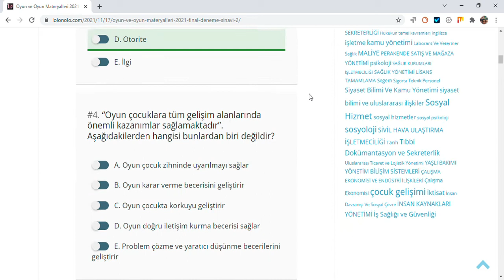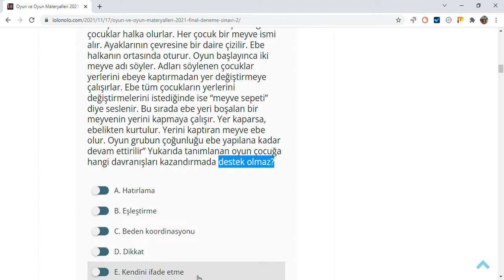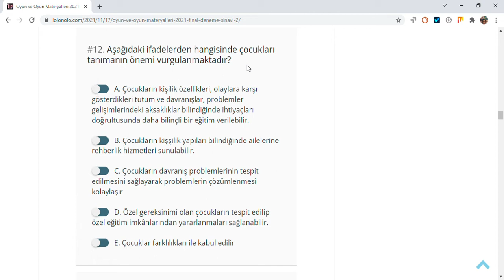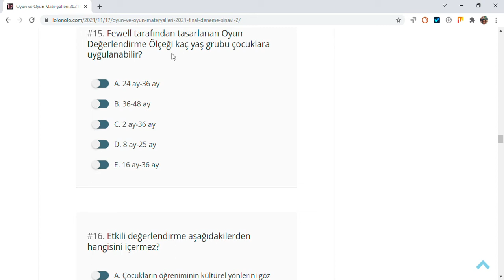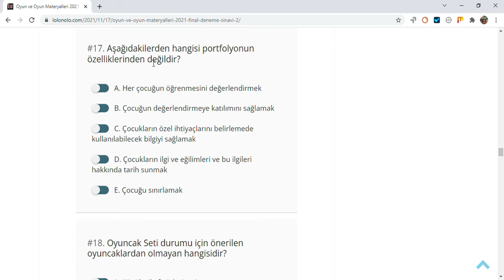Oyun ve Oyun Materyalleri 2021 Final Deneme Sınavı -2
Oyun ve Oyun Materyalleri Final Soruları
“… . yaşlarına doğru giderek arkadaşlarının bereberliğini aramaya, onlarla aynı oyun ortamını ve oyuncakları paylaşmaya başlar. …..yaşlarında çocuğun arkadaşları ile birlikte oyun oynama süresi önceki yıllara göre daha fazladır.
“Verilen tanıma uygun yaş grupları hangileridir?

8 yaş arası çocukların en gereksinim duyduğu oyunlar hangileridir?

A. Geniş ve açık alan oyunları
B. Masa oyunları
C. Zeka oyunları
D. Sınıf oyunları
E. Grup oyunları

Aşağıdakilerden hangisi çocuğun sağlıklı büyümesine etken olan ögelerden biri değildir?

A. Beslenme
B. Oyun
C. Uyku
D. Otorite
E. İlgi

“Oyun çocuklara tüm gelişim alanlarında önemli kazanımlar sağlamaktadır”. Aşağıdakilerden hangisi bunlardan biri değildir?

A. Oyun çocuk zihninde uyarılmayı sağlar
B. Oyun karar verme becerisini geliştirir
C. Oyun çocukta korkuyu geliştirir
E. Problem çözme ve yaratıcı düşünme becerilerini geliştirir

“Çocukların arasından bir ebe seçilir. Diğer çocuklar halka olurlar. Her çocuk bir meyve ismi alır. Ayaklarının çevresine bir daire çizilir. Ebe halkanın ortasında oturur. Oyun başlayınca iki meyve adı söyler. Adları söylenen çocuklar yerlerini ebeye kaptırmadan yer değiştirmeye çalışırlar. Ebe tüm çocukların yerlerini değiştirmelerini istediğinde ise “meyve sepeti” diye seslenir. Bu sırada ebe yeri boşalan bir meyvenin yerini kapmaya çalışır. Yer kaparsa, ebelikten kurtulur. Yerini kaptıran meyve ebe olur. Oyun grubun çoğunluğu ebe yapılana kadar devam ettirilir”
Yukarıda tanımlanan oyun çocuğa hangi davranışları kazandırmada destek olmaz?

A. Hatırlama
B. Eşleştirme
C. Beden koordinasyonu
D. Dikkat
E. Kendini ifade etme

Korkmuş, Mutlu, Endişeli, Rahat, Heyecanlı, Meraklı…..
Yukarıda belirtilen yüz ifadelerini bir oyun olarak yapan çocuk en çok hangi davranışını destekler?

A. Empati kurma
B. Büyük kas becerileri
D. Güven duyma
E. Problem Çözme

İlkokul çocuklarının oyun etkinlikleri zamanla nasıl oyunlara dönüşmüştür?

A. Bireysel oyunlara
B. Grup oyunlarına
C. Kurallı oyunlara
D. Paralel oyunlara
E. İşbirlikçi oyunlara

Noktalı yerlere aşağıdakilerden hangileri gelmelidir?

A. Çocukluk-oyun
B. Okul öncesi-oyun
D. İlk çocukluk-okul
E. Orta çocukluk-oyun

Çocukların yetişkin yaşamına hazırlanmasındaki en önemli unsur nedir?

A. Aile
B. Okul
C. Grup oyunları
D. Arkadaşlar
E. Dijital ortam

Oyun çocuğa ne kazandırmaz?

A. Sabretmeyi
B. Paylaşmayı
C. Bencilliği
D. İşbirlikçiliği
E. Adil olmayı

lolonolo

Çocukların gelişimleri hakkında bilgi edinmek için çeşitli yöntemler kullanılmaktadır. Aşağıdakilerden hangisi bu yöntemlerden biri değildir?

A. Portfolyo
B. Standart testler
C. Gelişim ölçekleri
D. Gözlem formları
E. Aile tanıma formları

…….. oyunun sadece çocuğun bilişsel gelişimine ilişkin bir içgörü değil, aynı zamanda bu gelişim için bir bağlam sağladığını öne sürmüştür. Noktalı yere gelmesi gereken Bilim İnsanı kimdir?

A. Vygotsky
B. Maria Montessori
C. Albert Bandura
D. Piaget
E. Gestalt

Aşağıdaki ifadelerden hangisinde çocukları tanımanın önemi vurgulanmaktadır?

A. Çocukların kişilik özellikleri, olaylara karşı gösterdikleri tutum ve davranışlar, problemler gelişimlerindeki aksaklıklar bilindiğinde ihtiyaçları doğrultusunda daha bilinçli bir eğitim verilebilir.
B. Çocukların kişşilik yapıları bilindiğinde ailelerine rehberlik hizmetleri sunulabilir.
C. Çocukların davranış problemlerinin tespit edilmesini sağlayarak problemlerin çözümlenmesi kolaylaşır
D. Özel gereksinimi olan çocukların tespit edilip özel eğitim imkânlarından yararlanmaları sağlanabilir.
E. Çocuklar farklılıkları ile kabul edilir

Sınıf içindeki oyunların yetişkin boyutunda, öğretmen değerlendirici konumundadır. Bu yöntemi kullanmadan önce öğretmenin düzenlenmesi ve dikkat etmesi gereken birtakım durumlar vardır. Aşağıdakilerden hangisi bu durumlardan biri değildir?

A. Bir çocuğun sınıfta nerede oynadığını takip etmek.
B. Bir çocuğun tek başına mı, başka bir çocukla mı yoksa iki veya daha fazla çocukla mı oynadığını kayda almak.
C. Sınıftaki her çocuk için çeşitli nesneler ve çeşitli etkinliklerdeki oyun aşamalarını listelemek; sonra her çocuğun bu aşamalarda nasıl ilerlediğini not etmek.
D. Her çocuk için oyunun rolün takip etmek
E. Çocuğun hangi oyunda ve hangi rolde oynayacağına karar vermek

Disiplinler Ötesi Oyun Temelli Değerlendirme kimler tarafından yapılır?